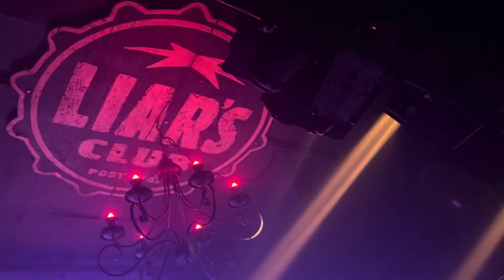Daikaiju - "Awakening The Gateway", Liar's Club, 7/31/24